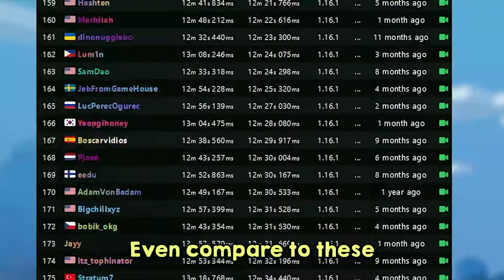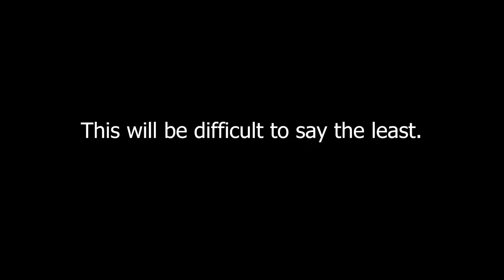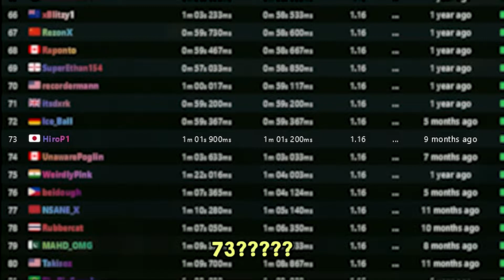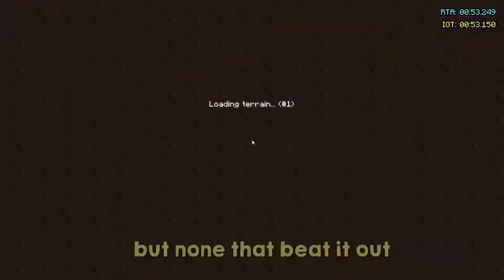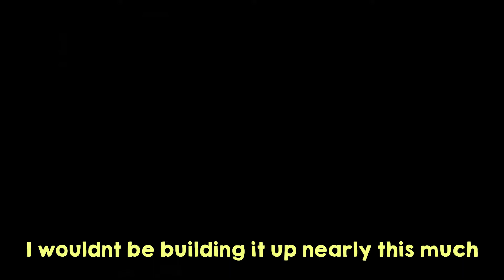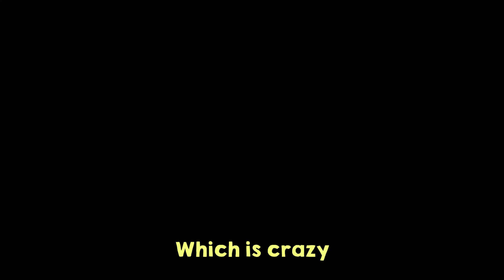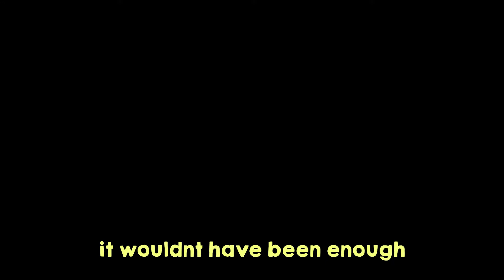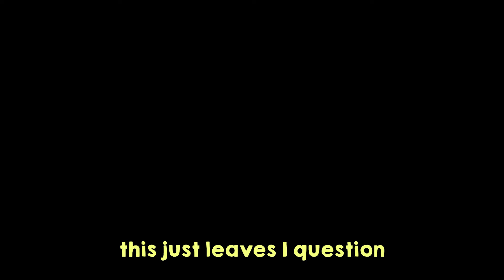I Speedran Minecraft For 7 Days...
CottonPatch does another Minecraft challenge, a Minecraft, But challenge, but not Minecraft, But You Can't Touch Grass, Minecraft But You Can't Touch The Color Blue, Minecraft, But You Can't Touch Sand, Minecraft But You Can't Touch The Color Green, or any of his other Minecraft 1.18 Minecraft 1.19 challenges in 2021!

Today CottonPatch plays not Minecraft, But Water Rises or Minecraft, But Lava Rises, or any other Minecraft but challenge like that, but Minecraft short from CottonPatch! It was HILARIOUS.

This Minecraft but challenge makes the funniest Minecraft videos without any funny Minecraft mods! Somehow this is the NEW funniest Minecraft video / tiktok / short ever! Instead of any other Minecraft challenge in Minecraft 1.18, this is a Minecraft video in Minecraft 1.19 in 2022 (almost 2023)!

The goal was to try to inform / speed run / speed runner of Minecraft against a killer / assassin but it is me, CottonPatch from twitch / tiktok / twitter , playing Minecraft Java 1.17.1 and not Minecraft Bedrock.